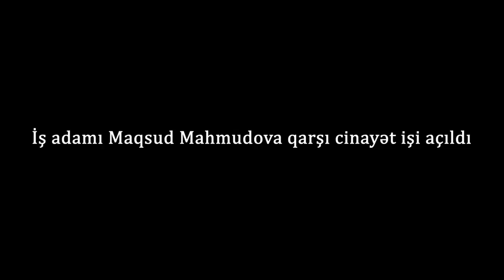"Məni əvvəl-axır tutacaqlar, qohumlarıma səslənirəm, gedin məndən imtina edin"- Maqsud Mahmudov